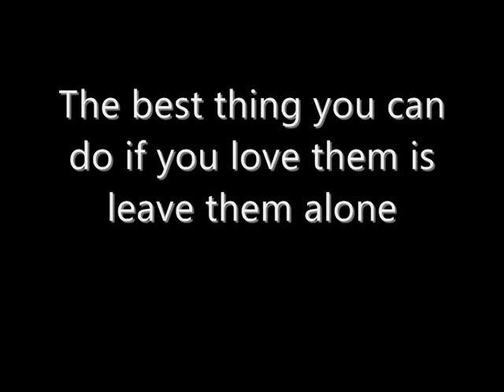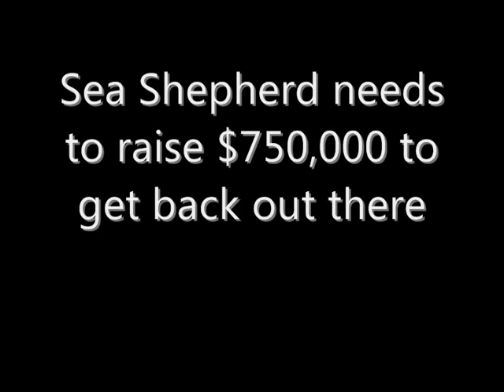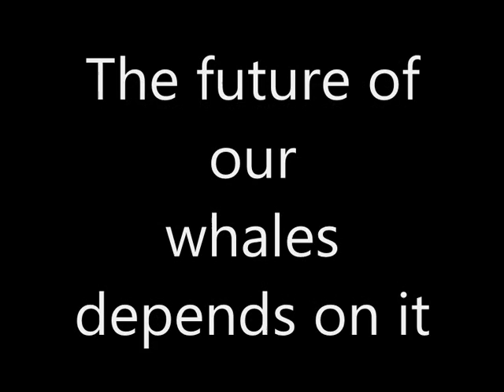Ready or Not - Sea Shepherd Conservation Society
The SSCS had huge success in the last campaign against Japan's illegal whaling operations.

This season SSCS have vowed to saved even more whales.

The rising cost of fuel and oil means that $750,000 will need to be raised to make sure they get back out there.

The SSCS have taken matters into their own hands to save these beautiful creatures.
We need to take matters into our own hands to make sure they can.